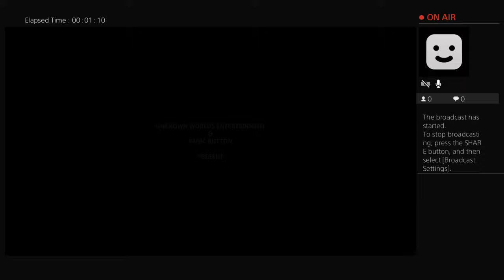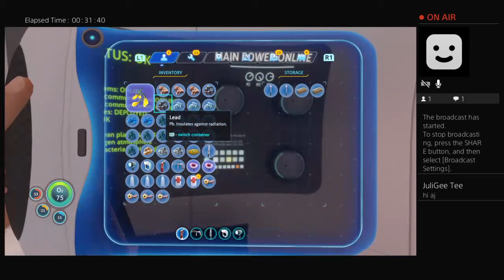Haaaard mode - take 9 part 1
This time with mic!